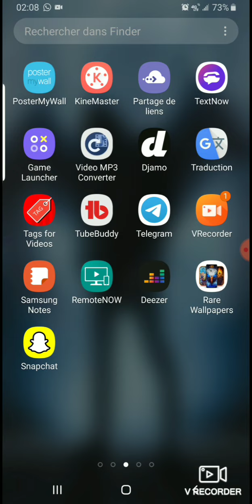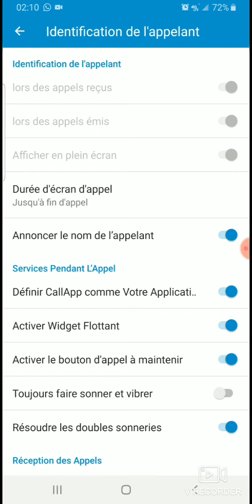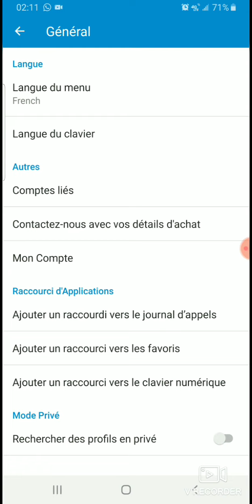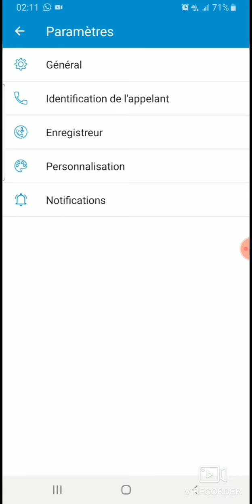votre téléphone vous dira le nom de la personne qui est entrain d'appeler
dans cette nouvelle vidéo je vous montre comment il est possible de permettre à votre téléphone d'énoncer le nom de la personne qui essaie de vous joindre